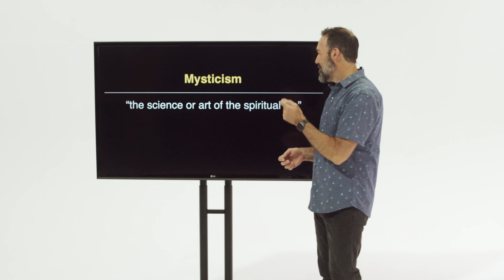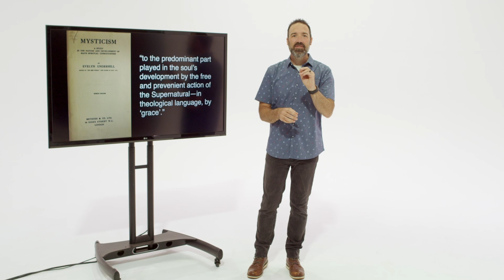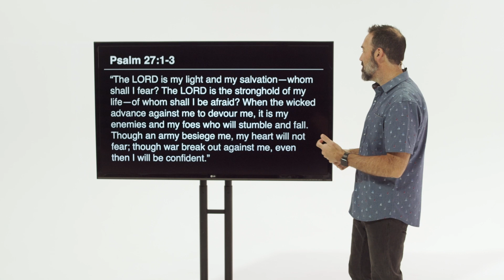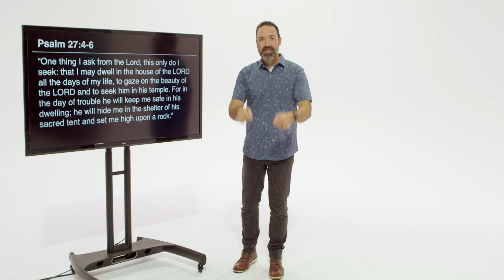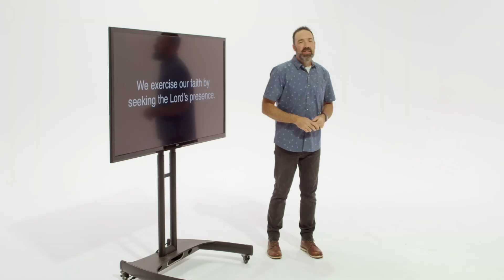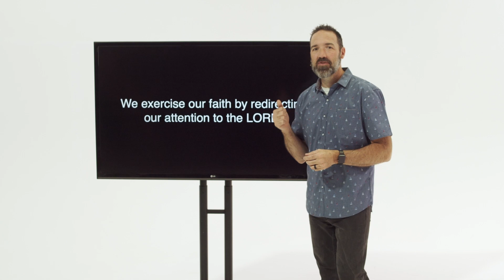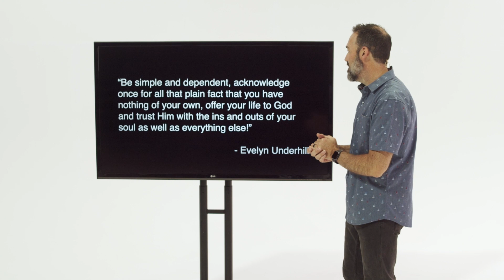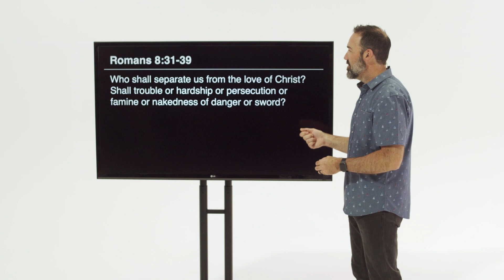Hope City Church Online - Incredible Journey - Part 3 - "Evelyn Underhill"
Sermon by Jeremy Thom

The Incredible Journey

Embarking on any journey takes planning and preparing. Jesus said in Luke 14:28-30

“But don’t begin until you count the cost. For who would begin construction of a building without first calculating the cost to see if there is enough money to finish it? Otherwise, you might complete only the foundation before running out of money, and then everyone would laugh at you. They would say, ‘There’s the person who started that building and couldn’t afford to finish it!”

However, often we don’t know where to start on our Spiritual Journey, and thankfully, many have gone before us. In this series, through Psalms, we will Journey with some of the masters of our faith as guides. These men and women lived in the real world, write from the head and the heart, and are not interested in pandering to the public appetite but rather want you to be prepared for this Incredible Journey.